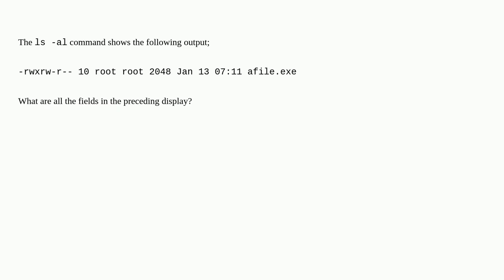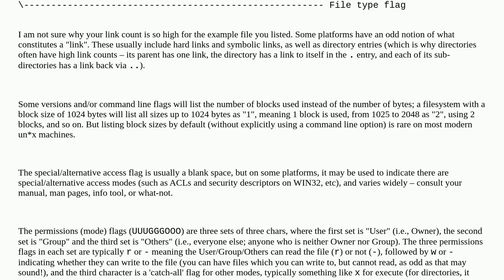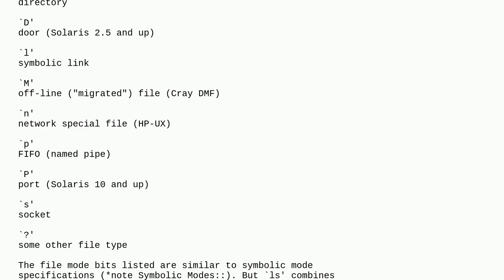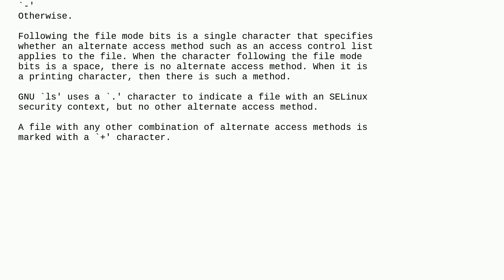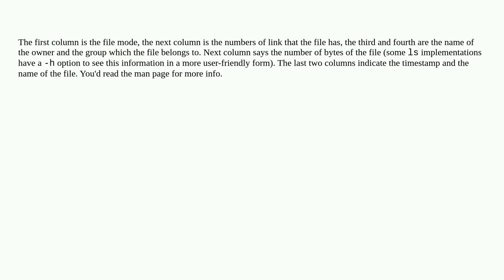What do the fields in ls -al output mean?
A special thanks goes out to the community

  ls